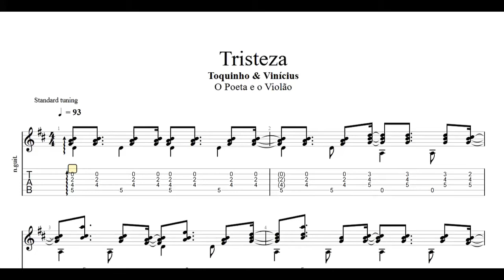Toquinho e Vinicius - Tristeza (Álbum "O Poeta E O Violão") [Áudio Oficial] Guitar Tabs [TABS]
Toquinho e Vinicius - Tristeza (Álbum "O Poeta E O Violão") [Áudio Oficial] PDF AND Guitar PRO Tabs [TABS]